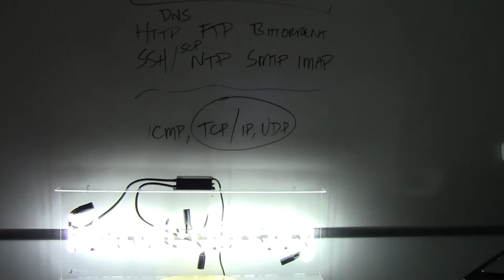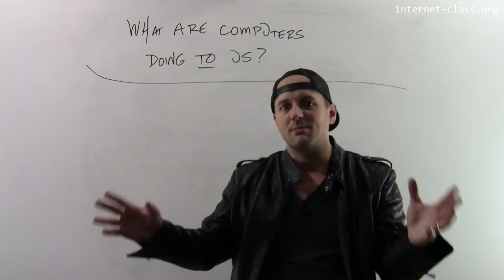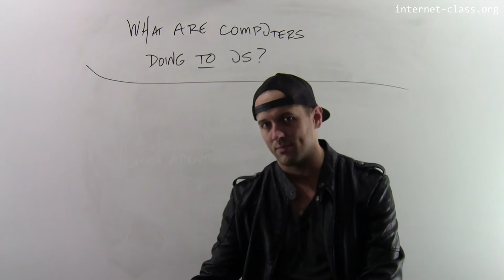What are computers doing to us?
As computers enrich our lives, there is growing evidence that they are also altering the way that we behave—​sometimes in negative ways. Our attention span may be dropping as we become more easily distracted. Our ability to store and synthesize data may be decreasing as we rely more on the internet to remember things. Online, algorithms and our own choices may be dividing us into mutually suspicious camps separately by beliefs supported by questionable or selectively-interpreted evidence. Part of our success in taking control over our computer creations is understanding and resisting these transformations.